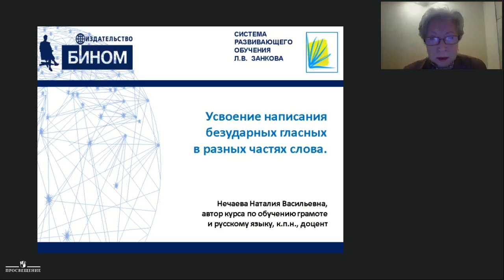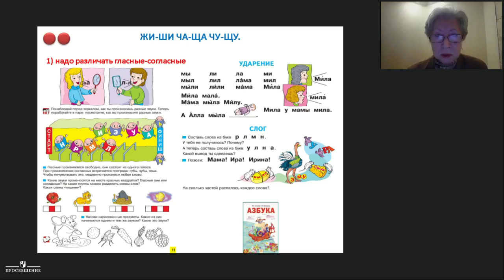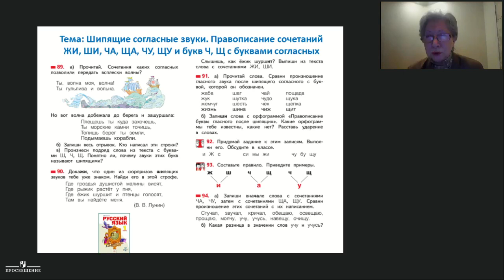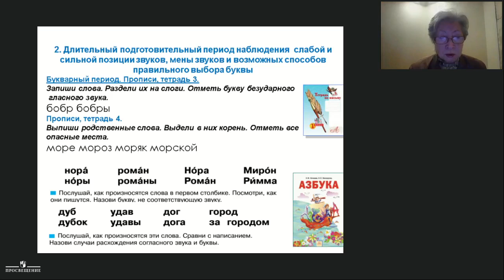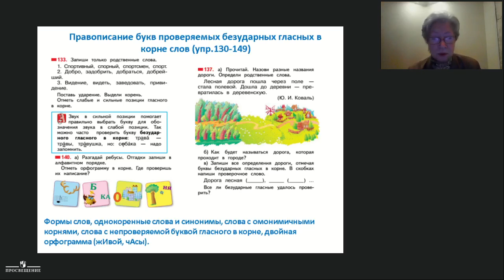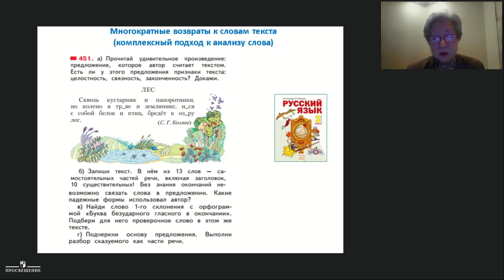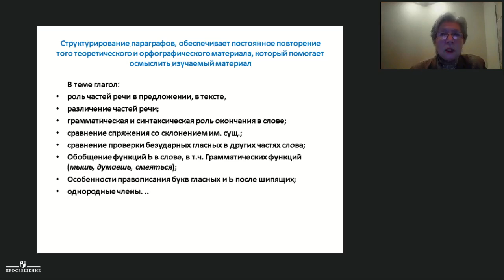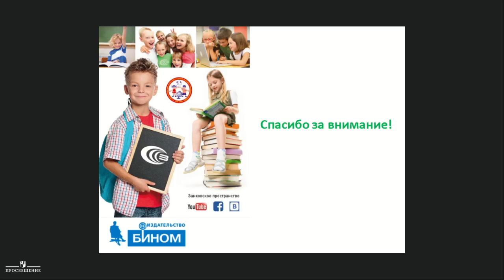Усвоение написания безударных гласных в разных частях слова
Нечаева Н.В., к.пед.н., доцент, автор курса по обучению грамоте и русскому языку издательства «БИНОМ. Лаборатория знаний»